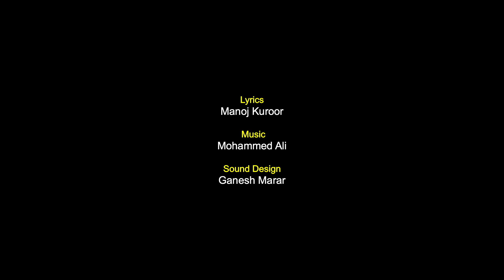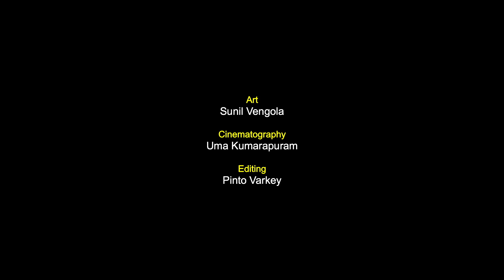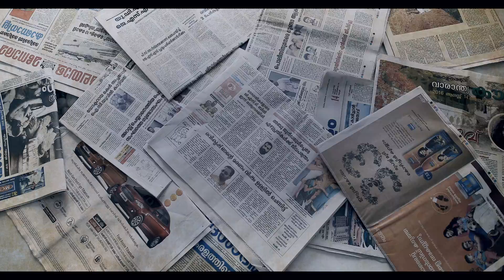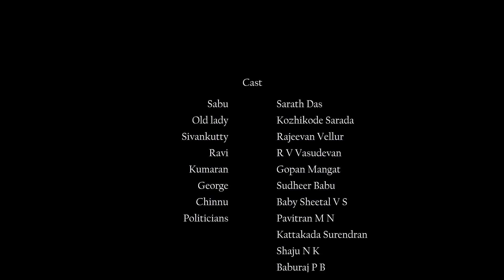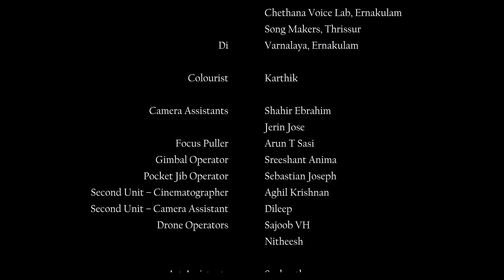Jara | Malayalam Short Film | Sreevalsan J Menon | Sarath Das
In 2016 Sarvamangala set out to make conscious interventions in the field of cinema. JARA directed by Sreevalsan J Menon, noted Carnatic musician and film music director, was our first production venture. As we step into the fifth year, we give you JARA (Wrinkles). Catch the premiere on our YouTube channel on 4 June 2021 (4 PM IST) on the occasion of the International Day of Innocent Children Victims of Aggression, a day to  acknowledge the pain suffered by children throughout the world who are the victims of physical, mental, and emotional abuse.

Synopsis: A crime reporter, fighting his inner turmoil, sets out to find the truth behind the mysterious death of his close friend.